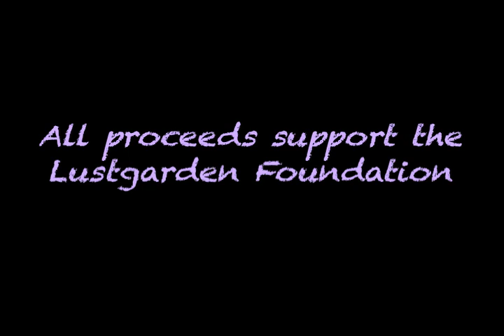Mr. & Ms. Highlands Pageant 2013 Promo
FIND OUT WHO WILL TAKE THE CROWN!
WEDNESDAY MARCH 27TH @ 7:00 IN THE AUDITORIUM

Tickets are only $5 and you can get them either at lunch or at the door!